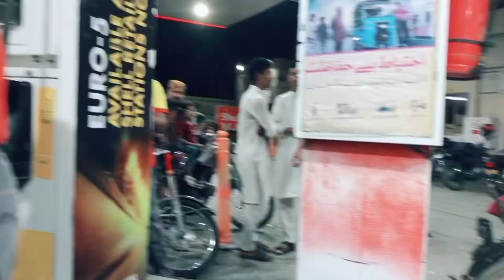Khala’s birthday 🎂 | Sunday fun Day 🥰 | 3rd time hairstyle change keya 🥺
Be happy..

Daily lifestyle vlogging hy simple.. hope you guys like
 more
updates